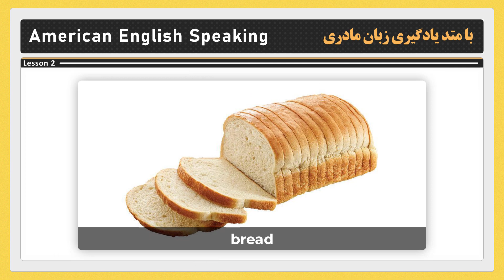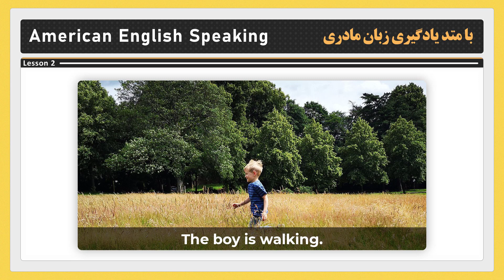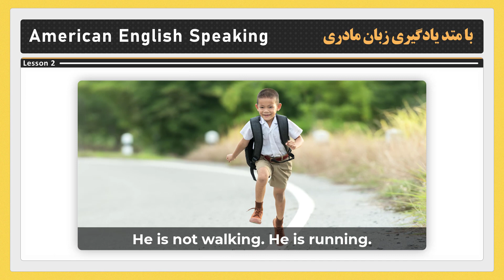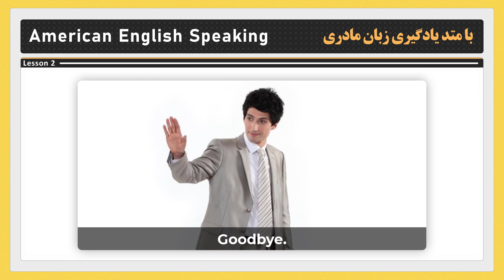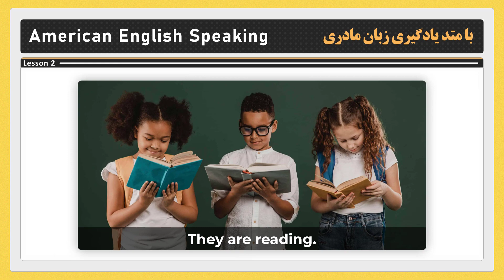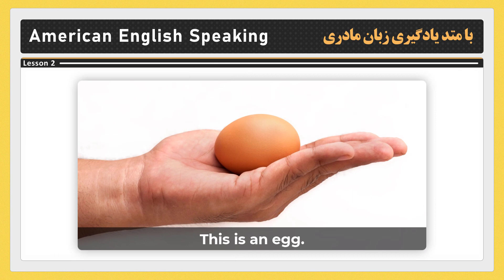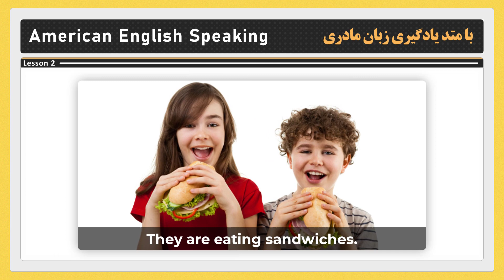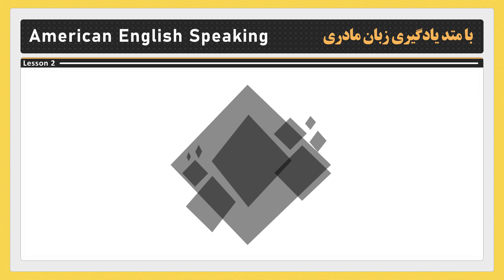آموزش زبان انگلیسی با لهجه آمریکایی به شیوه یادگیری زبان مادری - قسمت دوم